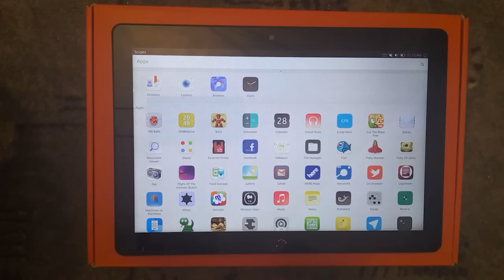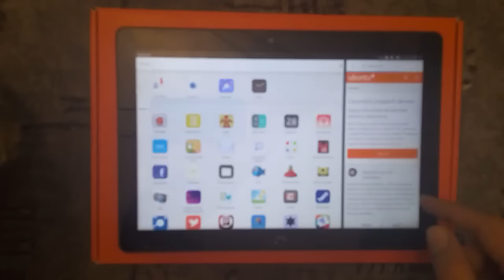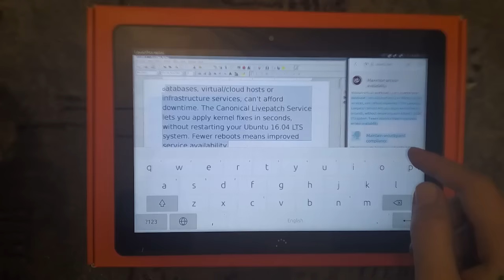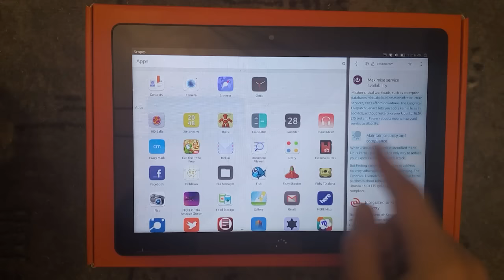Ubuntu Tablet - pre OTA 14 new side stage / split screen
recorded with Meizu MX4 Ubuntu Edition